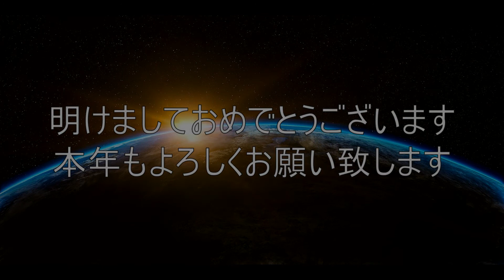千葉の星空20210101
満月から2日経ったばかりで、月明かりが明るかったのですが、光源の無いところで撮影てみました。
初日の出まで頑張ろうと思いましたが、寒さと眠さで断念して帰りました。。。

●撮影日
　・令和三年一月一日　午前三時位～五時位
●撮影場所
　・千葉県某牧場
●撮影機材
　・ShotCut（Free）
　・SiriusComp 64（Free）
●音楽・イラストダウンロードサイト
　・pixabay（Free）
　・使用イラスト者様サイト
　　①qimono